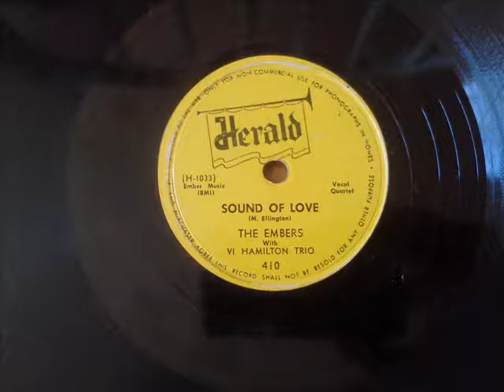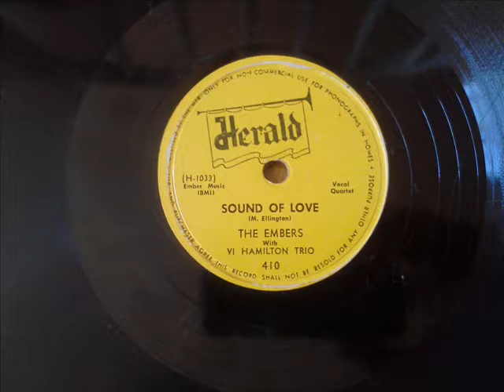EMBERS - SOUND OF LOVE - HERALD 410, 78 RPM!